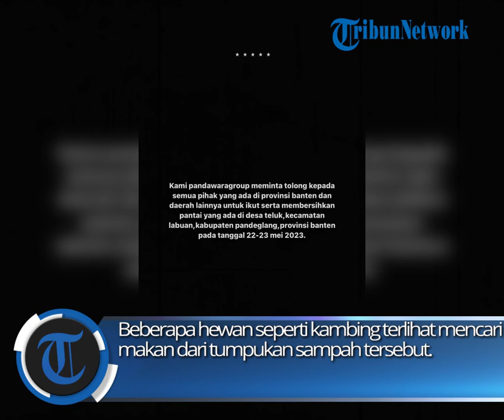Video Viral Penampakan Pantai Terburuk Dan Terkotor Di Indonesia, Pandawara Group Minta Bantuan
Pantai itu berada di Desa Teluk, Kecamatan Labuan, Kabupaten Panndeglang, Provinsi Banten.

zdk
video: IG/pandawaragroup